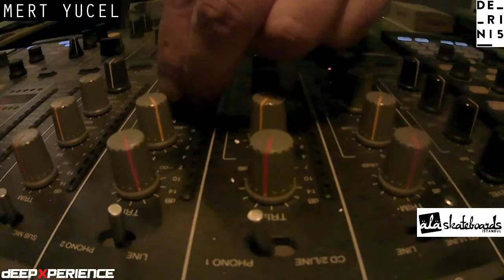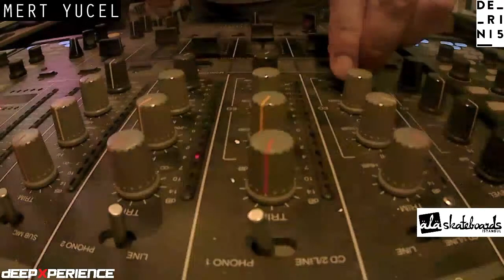MERT YUCEL & ZEKI LIN LIVE FROM DEEPXPERIENCE STUDIOS